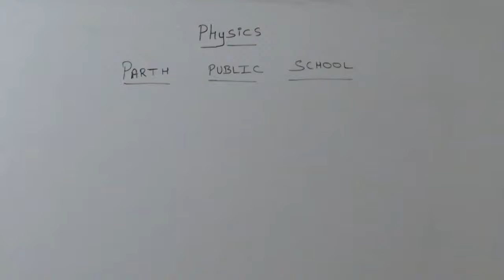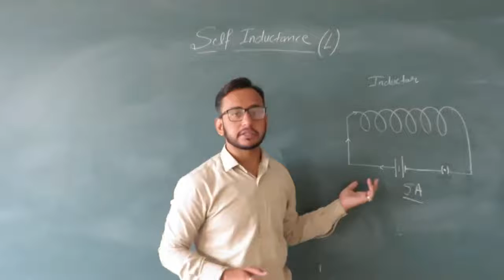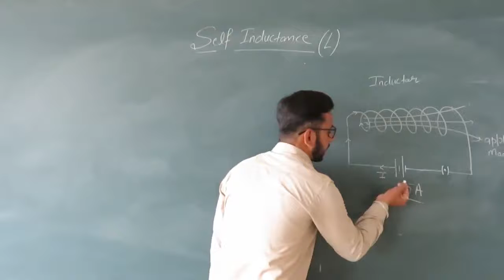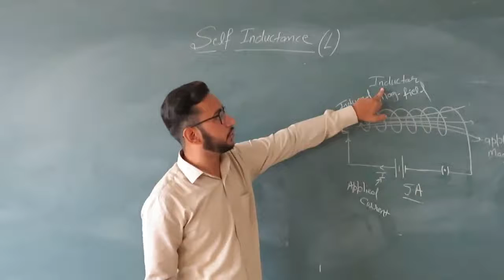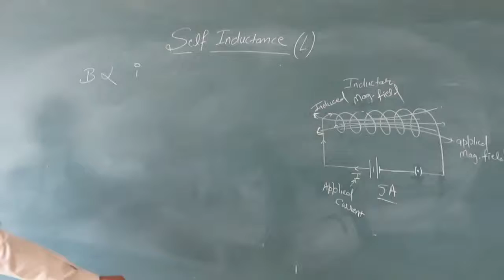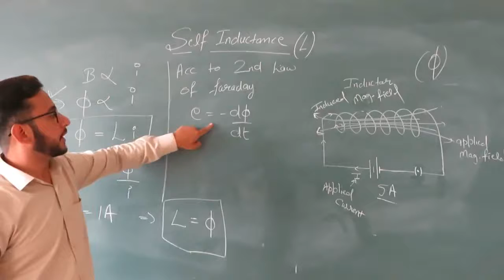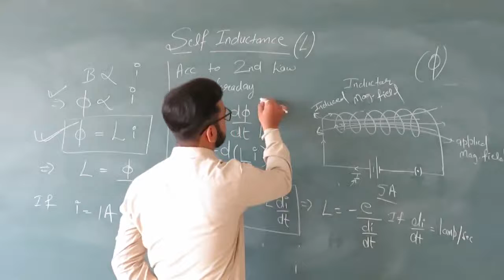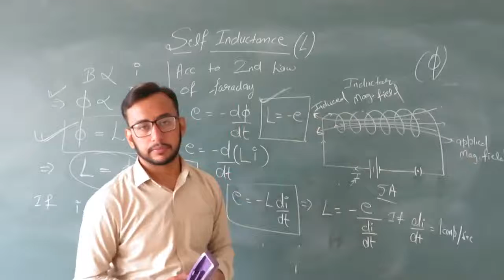Class XII | Physics | Unit 4 | Part 3 | Self Inductance